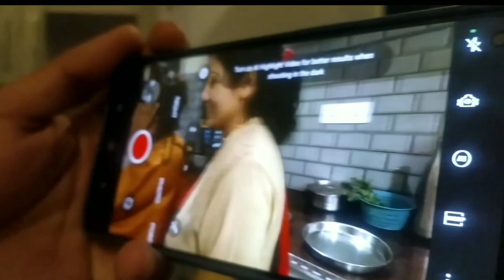aaj mere daver ka huva greh prvesh wo bn gye mere pdosi 😍😍😍😍😍